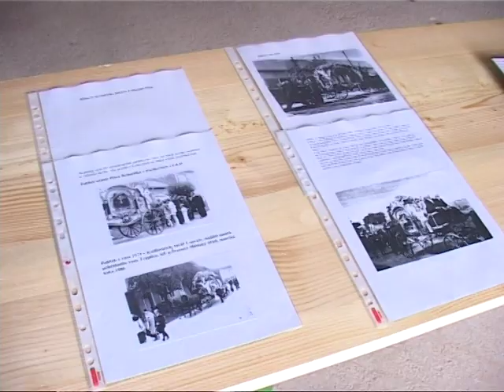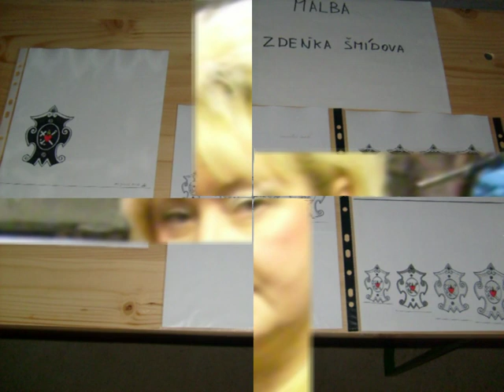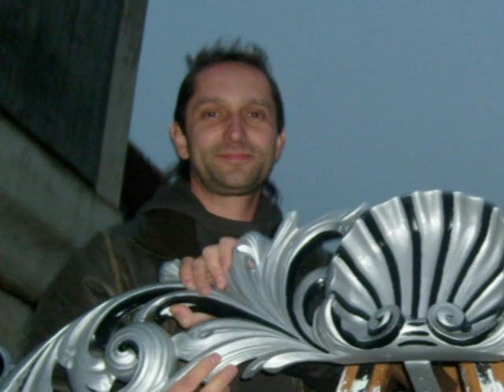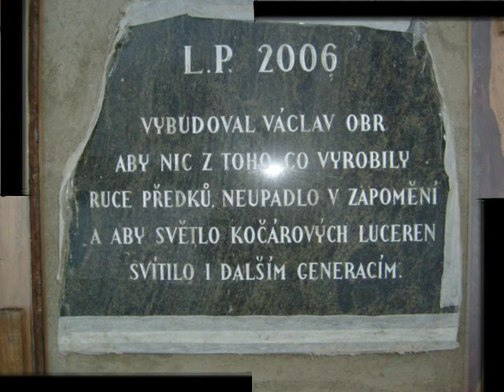Restaurování Smutečního Kočáru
Verze 24 minut.